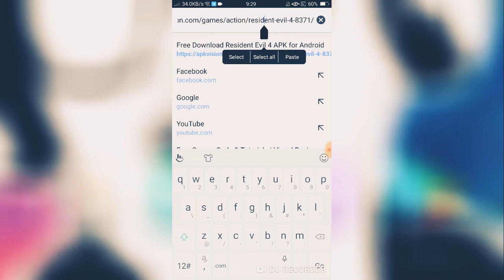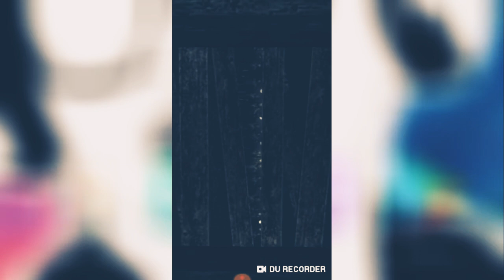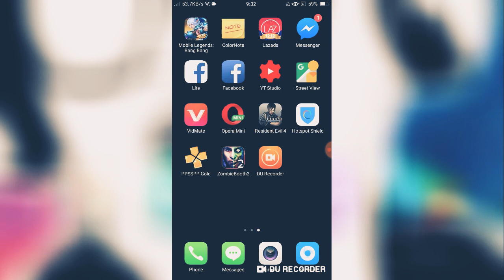How to download and play Resident Evil 4 to your android phone 100% legit | 100mb